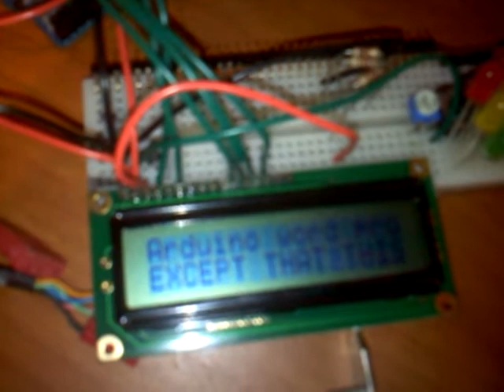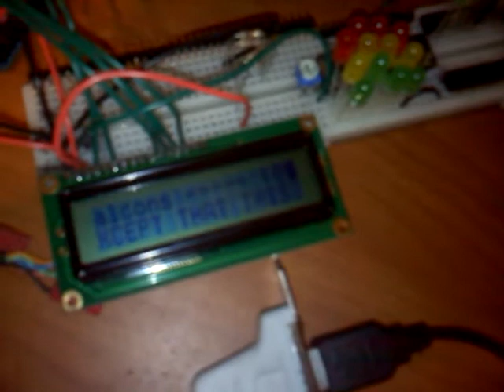USB-keyboard (PS2 compat) on Arduino 16x2 LCD.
Drank a whole 24oz can of 12% Four Loco and proceeded to write a primitive word processor for Arduino using PS2Keyboard 2.0 and LiquidCrystal. Code is about 157 lines and compiles to 5000 bytes. Messy.